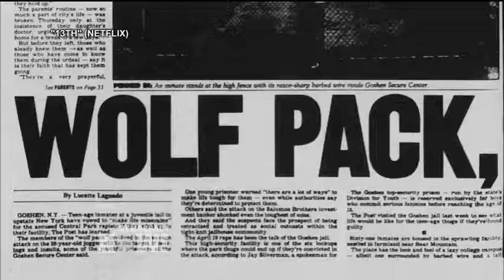El documental de Ava DuVerney, sobre encarcelamiento masivo, a los Oscar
El reciente documental de Ava DuVernay emitido por Netflix, “13th” (Enmienda XIII), acaba de obtener tres premios de la crítica cinematográfica de EE.UU. y fue seleccionado para competir por el Oscar al mejor documental. La película narra cómo el sistema judicial estadounidense ha sido impulsado por el racismo desde la época de la esclavitud hasta la época actual de los encarcelamientos masivos. El documental lleva ese nombre en referencia a la enmienda constitucional que abolió la esclavitud, a excepción del castigo por la comisión de delitos. Entre los trabajos anteriores de Ava DuVernay están la exitosa película “Selma” de 2014, que narra la historia de la campaña impulsada por Martin Luther King y otros activistas para llamar la atención de todo el país hacia la lucha por un derecho al voto igualitario, con una marcha desde la ciudad de Selma hasta Montgomery, Alabama, en el mes de marzo de 1965. Con la película “Selma”, DuVernay se convirtió en la primera directora afroestadoundiense con una película nominada a mejor película para los Premios Óscar.